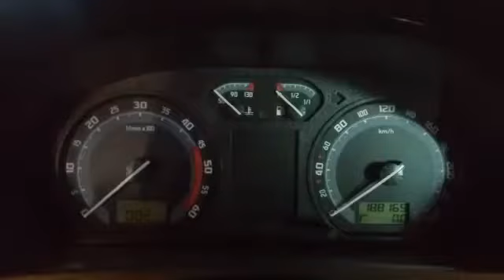01511Skoda Fabia 2007 1,9 tdiМКПП 5ст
01511
Skoda Fabia
2007
1,9 tdi
МКПП 5ст